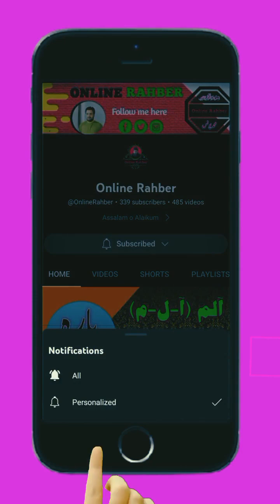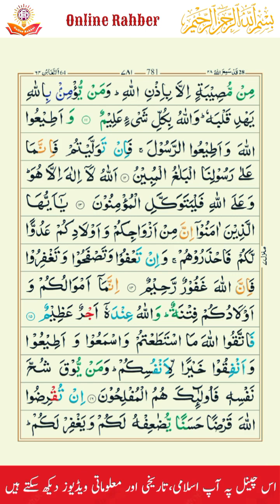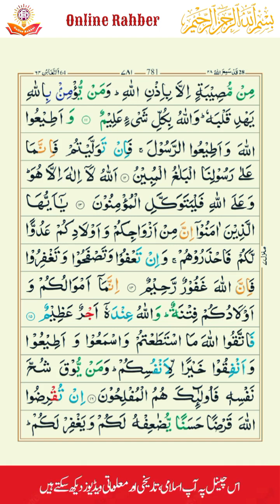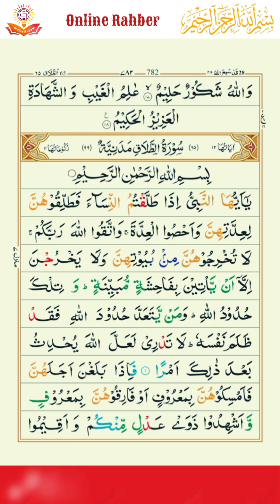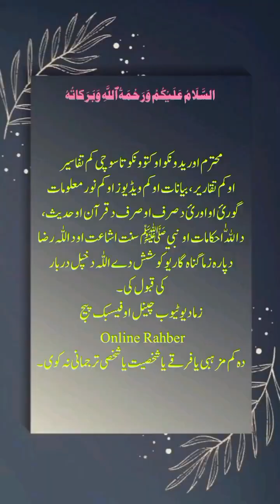Surah e At Taghabun ٱلتَّغَابُن l Quran pashto tarjoma l Ghulam Habib sahib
🌟 سورۃ التغابن (التغابن) پشتو ترجمہ | الله کے حکمتونه او راهنماؤنه

خوش آمدید! چې کله چې ستا راهنمائي او ارشادونو لپاره، موږ دا ویډیو تاریخي سورۃ التغابن (التغابن) پشتو ترجمہ کے ساتیں لاړولوي۔ هغوی ماښامونه او الله دیند حکمتونه سمجھولو او زده کولو لپاره ځینو اوکلاړې کو۔

📖 سورۃ التغابن:
ستا دلته سورۃ التغابن پشتو ترجمہ ته چمتو کړې وکړو۔ دا باب الله د حکمتو او راهنمائي سره ډکولو په توګه ستونزې څخه لري او د اسلامي قانونونو ته اېروته اړخ کوي۔

🌌 پشتو ترجمہ دیند معنائی روشنائي:
خود ژوند کې پشتو ترجمہ د دیني او روحاني روشنائي کړه۔ زا هدایتونه چمتو کوم او ځکه دیني مسايلونو ته په روشنائي کې ښکاره کوم۔

🌍 الله د حکمتو په پښتو ژبه کښي:
موږ د الله د حکمتو پښتو ژبه کښې پلټنه وکړو۔ سورۃ التغابن پښتو ترجمہ ته لرې که تاسو سرچينې او کرنې ورکولو په زبان کښې چاپيږئ۔

🔔 روحاني روشنائي لپاره ډکډکه وکړئ:
که تاسو دا ویډیو روحاني ځواناني ښکارېدوه، نو داسې لپاره چینل تشریفاتی کړئ تاسو پلټنه کولای شي پښتو ترجمے، الله د حکمتو، او اسلامي مواد لخوا راوړئ۔

🌈 پورته شول:
موږ ته دنيا بڼکړونکو تازه ترین څخه دنيا ستنزه، اپ ډيټونه او جمعه بڼکړونکو لپاره [سوشل میډیا پليټ فارمونو په] فالو وکړئ۔ دا ویډیو دوستانو او خاندان سره شریکه کړئ او دي چی موږ یو شنه سفر لخوا ښه راته۔

🌺 ستایش چمتوي! د دې مفصل تجربه لپاره خیالات، سوالات یا غواړي موږ ته یوازي ورسو؟ آیا دا ویډیو ستونزه له سره مرسته کړئ. امید وویل چی دا ویډیو ستاسو روحانيتي او امني لپاره ګټه وکړې! 🌟

5) Waqiat e Anbiya AS and Sahaba RA.

6) Quran lafzi tarjuma.

1) like jobs information:
2) like online earning
3) Like English
4) Like Math’s
5) Like Accounting
6)Like Computer
7) Like mobile information
8) Like Quran
9) Like General knowledge